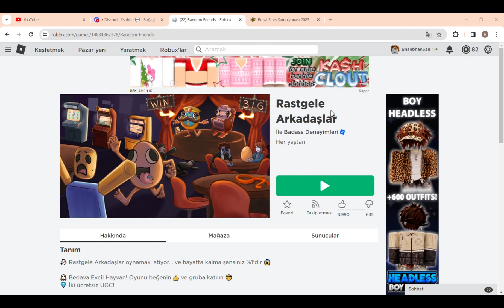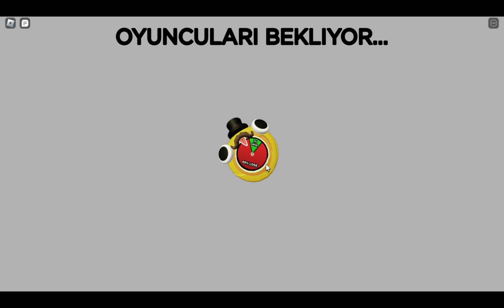Random Friends part 1 Roblox Bölüm 72